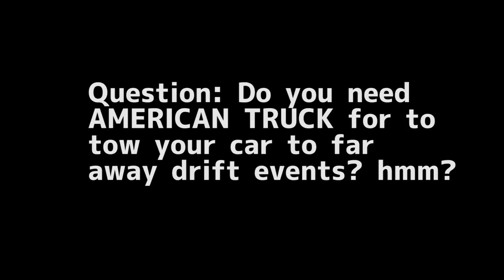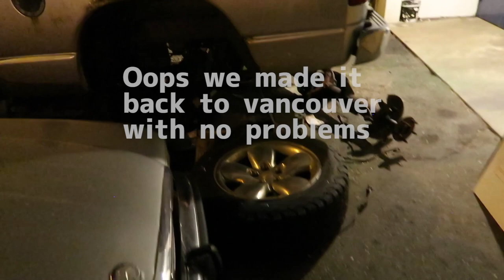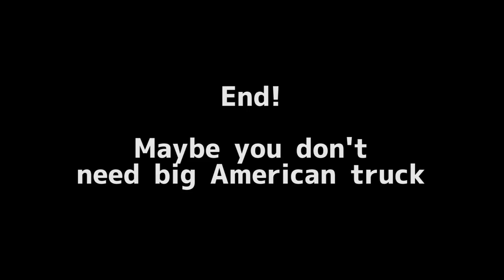No trucks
No trucks were used in this 1300km towing drift trip